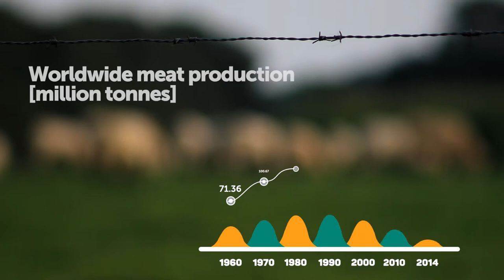The Vegan Society Talks - a digital ideas event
Sign up to the VSTalks mailing list to get involved today

The Vegan Society talks is a digital ideas event set to launch in membership month, March 2018. This year we are focusing on the future of veganism. You can watch our guest speakers give talks on subjects such as technology, health, farming and fitness. Submit questions, comments and share your own talk.